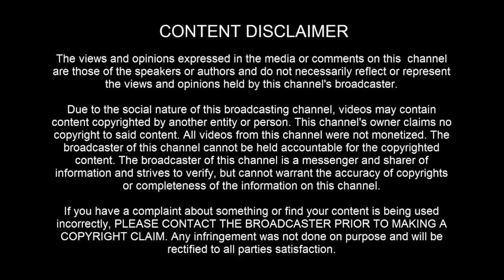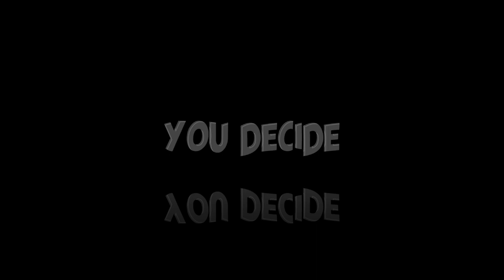UAP SIGHTING: Over the city of Fortaleza, Brazil - [01/27/2023]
[ LEGAL STUFF ]

3AM LOWDOWN DOES NOT CLAIM ANY RIGHTS OVER ANY OF THE GRAPHICS, IMAGES, VIDEOS, SONGS USED IN THIS VIDEO.